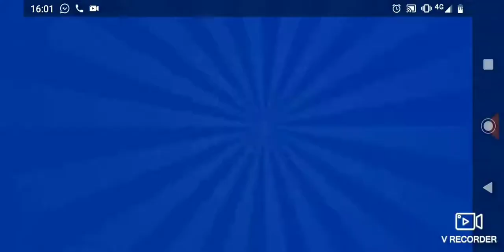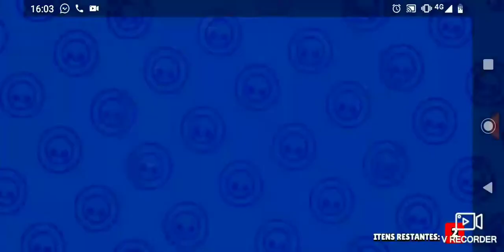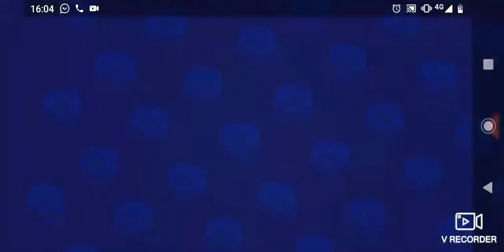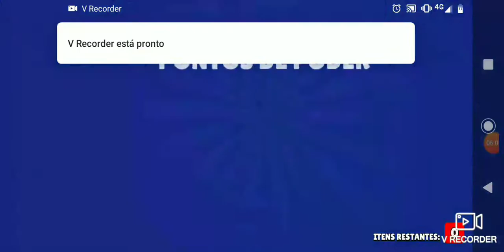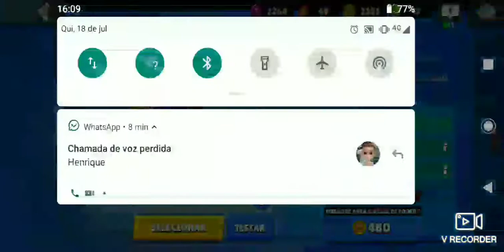Maga abertura de brawl box veio Brawler? Brawl Stars